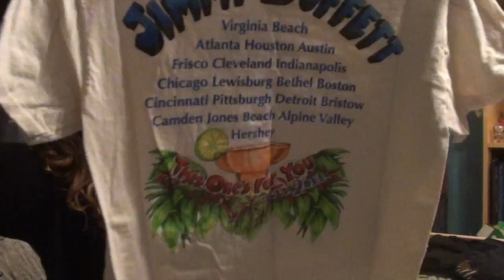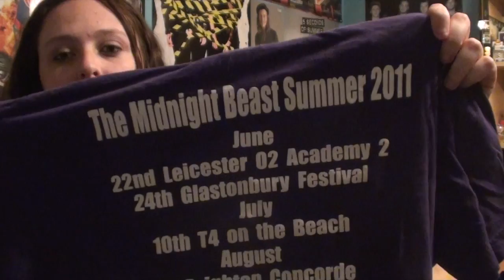Band Shirt Collection